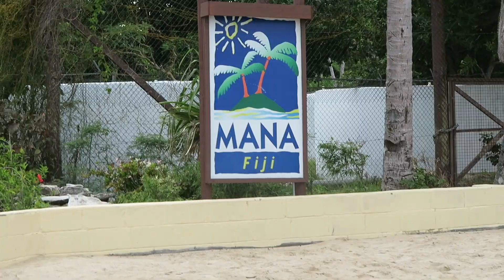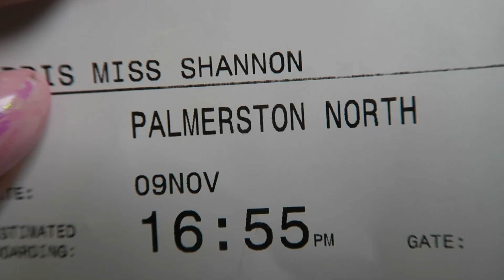DRONE FAIL!! ♡ Vlog 376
Heres a little vlog from my trip to Fiji the other day with my cousin Ainsley! We went for BLUESKY! xx

Shannon Harris
Palmerston North
NEW ZEALAND

CLOTHING & ACCESSORIES!

MAKEUP & BEAUTY!